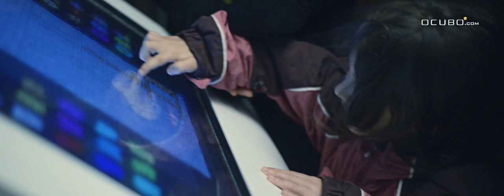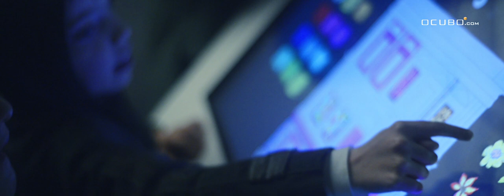Light Paintings - Spring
OCUBO.com
Nuno Maya & Carole Purnelle